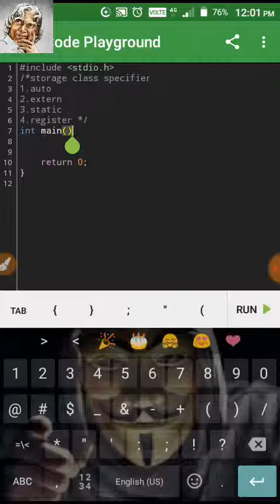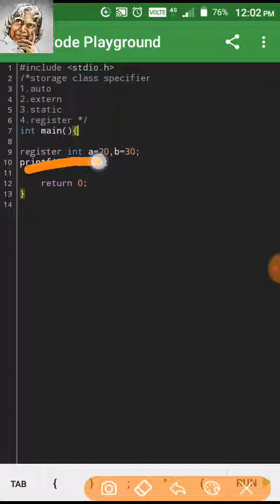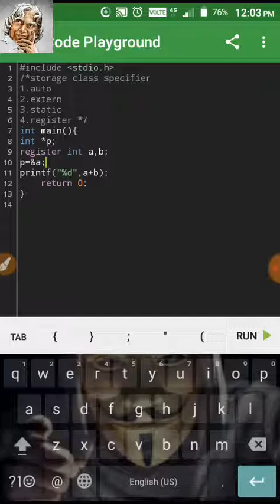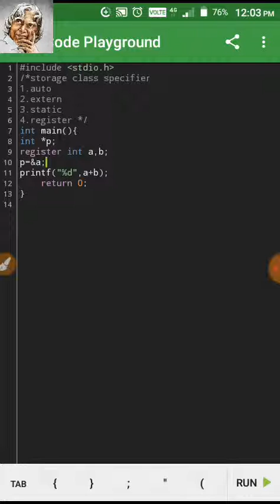Register storage class in C || Tutorial #43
Today we going to see about Register Storage Class in C Programming